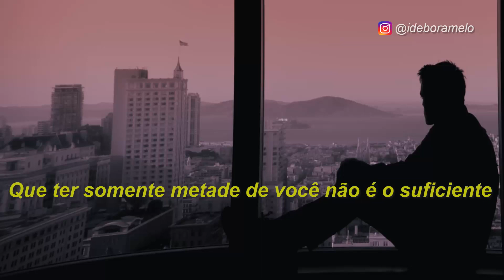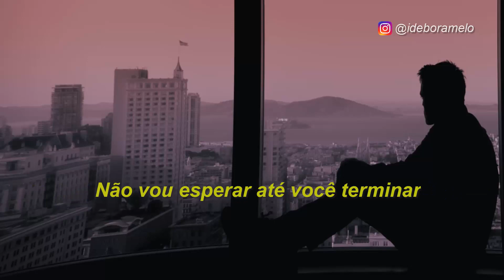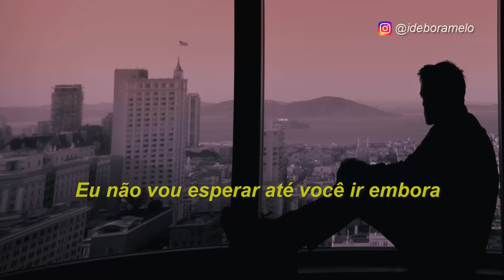James Arthur - Naked TRADUÇÃO | LEGENDADO PT-BR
Leia os comentários!